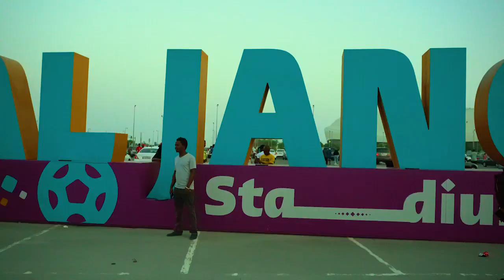Kenya VS Qatar Friendly Match Vlog & Highlights (Kenya wins 2-1)